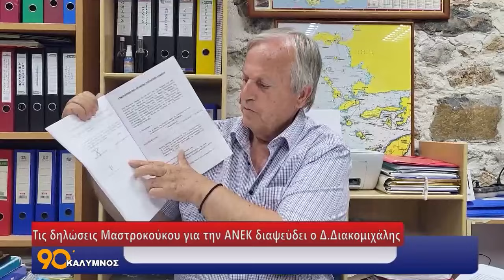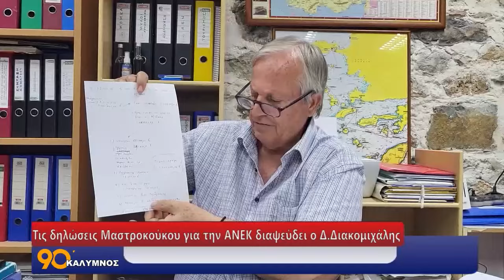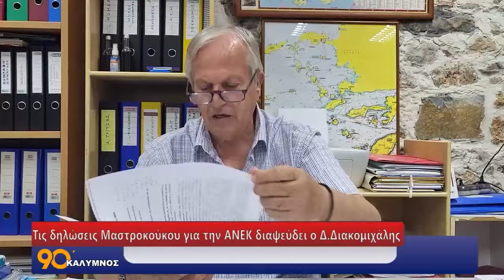90 ΛΕΠΤΑ ΚΑΛΥΜΝΟΣ (30.09.2024)